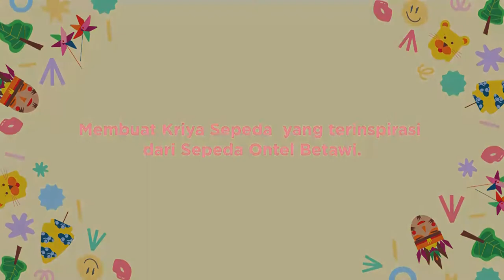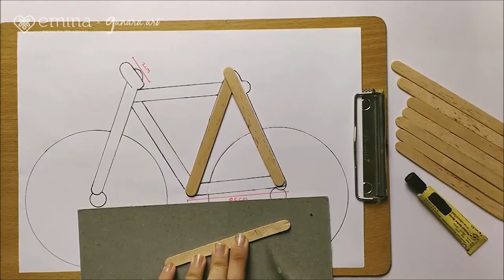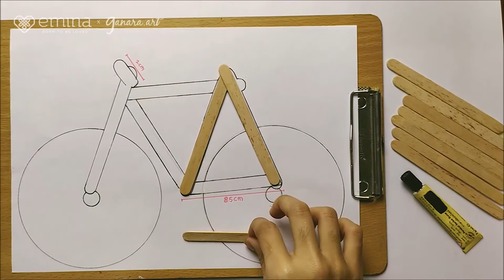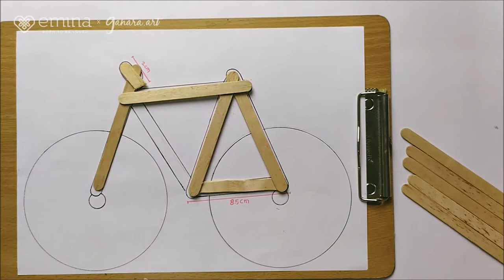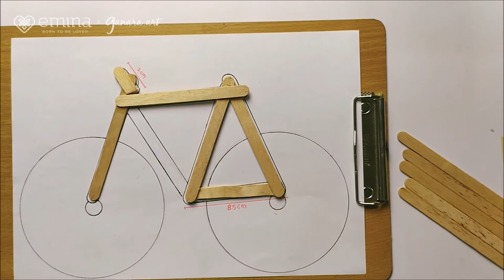NAF 2020 (ke-3, 29 April 2020) - Video Tutorial Kegiatan - Membuat pajangan Sepeda Onthel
Mari membuat kreasi sepeda Onthel dari adat Betawi-Jakarta menggunakan barang-barang bekas! Pada video ini kita akan membuat kreasi sepeda yang terinspirasi dari adat Betawi, Jakarta menggunakan barang-barang bekas dan tidak tepakai. Hasil karya nya dapat dipajang di rumahmu dan dapat digunakan sebagai vas bunga maupun tempat peralatan tulis!

Sepeda Onthel memiliki sebutan lain seperti Sepeda Unta, Pit Kebo, atau Pit Pancal, adalah sepeda yang  dibuat dari desain Belanda yang memiliki posisi duduk tegak dan terkenal dengan sepeda yang kuat dan berkualitas tinggi. Sepeda Onthel masuk ke Indonesia pada tahun 1910-an, digunakan sebagai alat transportasi sebelum adanya sepeda motor.  Sepeda ini seringkali disebut sebagai ‘saksi cinta’, karena sering digunakan sebagai alat transportasi bersama orang yang terkasih, memberikan memori unik dalam perjalanan cinta dua insan manusia.

Peralatan yang dibutuhkan:
-Kertas Modul (Opsional)
-Spray Paint
-Cutter dan Gunting
-10 batang stik eskrim
-2 Keping CD Bekas
-2 Buah Sedotan
- Lem Kayu atau Superglue/Lem Tembak
-Pensil

Selamat mencoba!